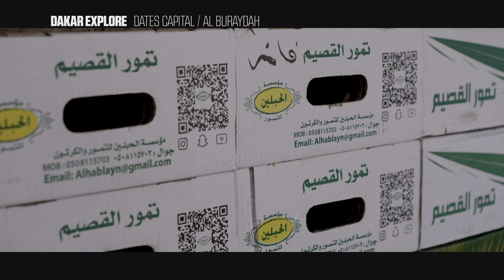Dakar Explore : Capitale des dates : Al Budarayh